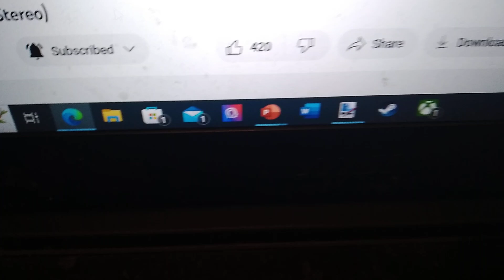Candy gives Tillie a mothers day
since @Velociraptor1066 made a mother's day video I decided to make one of candy and tillie